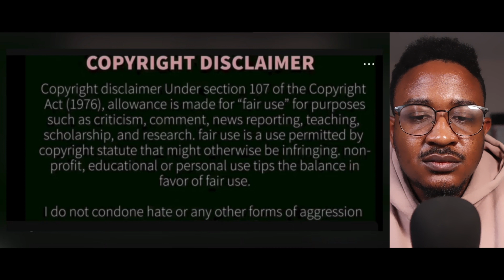Clash of Generations: Vivek Ramaswamy Takes on Andrew Cuomo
vibewithjudeo